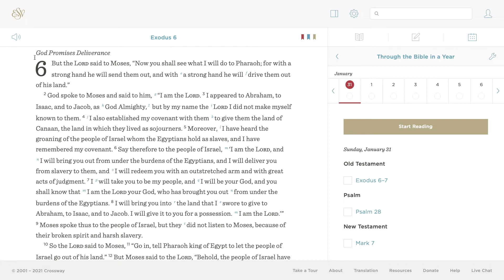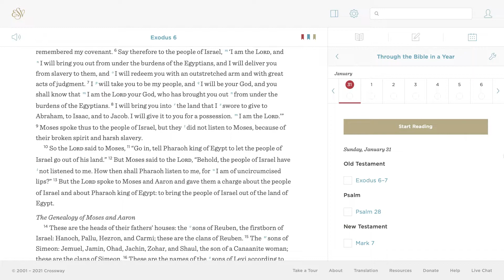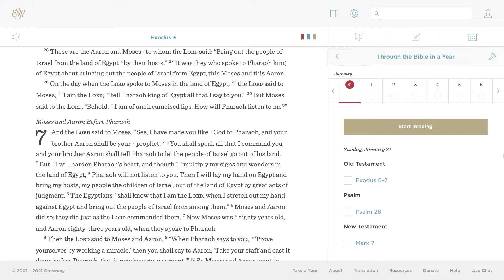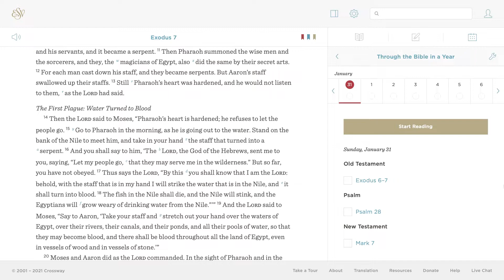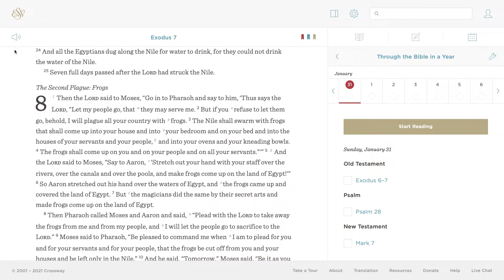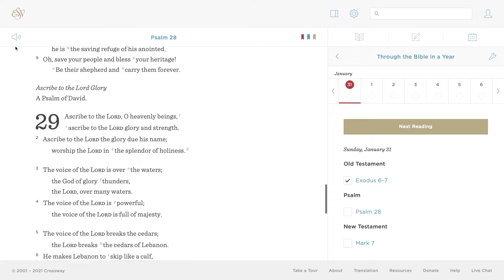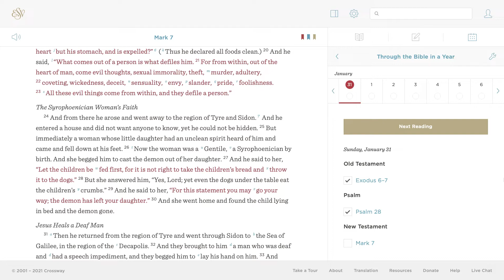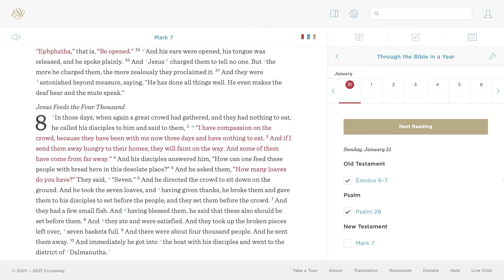Bible Reading for January 31